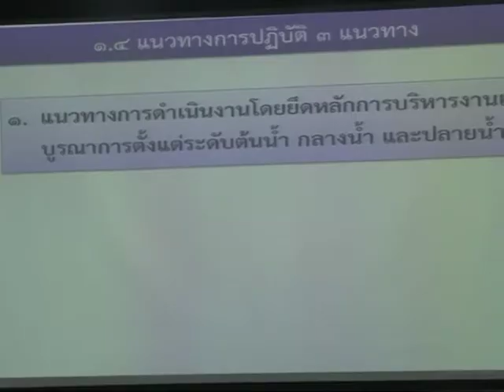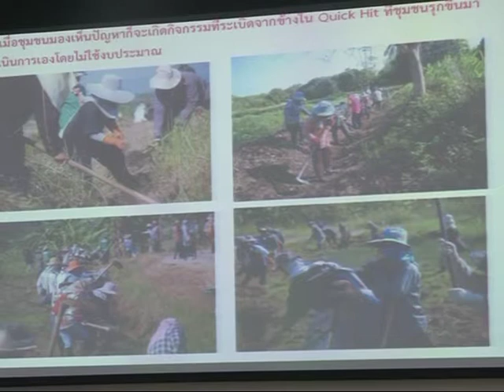5 มี ค 57 จังหวัดสงขลา ขับเคลื่อนโครงการ ภูมิปัญญาไทย นา 1 ไร่ ได้เงิน 1 แสน ในพื้นที่ อ ระโนด